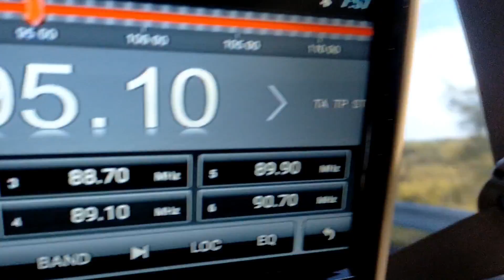neuva vizcaya roadtrip p2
akanantuts X - perience   work and travel